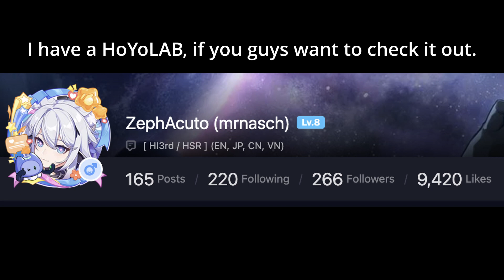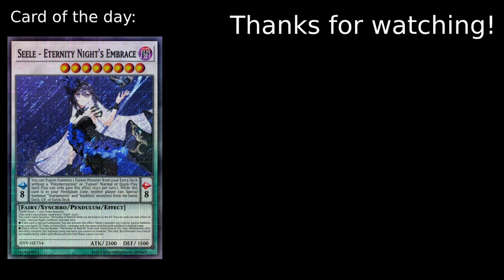Herrscher of Finality - Selenic Ripples | Elysian Realm (Finality, 2.75x) - HI3rd 7.3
Herrscher of Finality - Selenic Ripples | Blessing of Final Moon | Elysian Realm (Finality, 2.75x) - Honkai Impact 3rd 7.3

Loadout / Plan:

Herrscher of Finality (S0)
Weapon: Domain of Genesis [ LV. 65 ]
Stigmata: In the Name of Finality (3-set) [ LV. 50 ]

SFX used, if you want to check it out.

Tags for algorithm purposes:
Honkai Impact 3 Part 2
Honkai Impact 3 Elysian Realm
崩壊3rd
崩坏3
붕괴3rd
Elysian Realm
Elysian Realm Finality
Herrscher of Finality